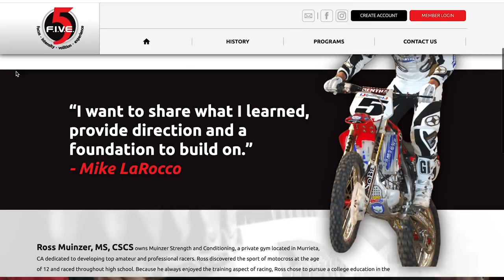Mike LaRocco on the SML Show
Mike LaRocco is an absolute motocross legend. The former 250 and 500 National MX Champion enjoyed a long and prosperous racing career, won a ton of fans over with his never-say-die and come-from-behind racing style, and was instrumentral in building one of the most powerful motocross teams from the ground up. After retiring from racing, LaRocco managed that team - GEICO Honda - for seven years before stepping away to enjoy some real retirement, but he's re-entered the sport with a new company - Five Moto - to help racers improve their craft with the years of experience and knowledge that he has to offer.

We were super excited to have LaRocco join us on the SML Show presented by Ogio Powersports and FMF Racing and even though it's been a couple years since we've seen him, we shared laughs just like it was yesterday. So grab some refreshments and enjoy this episode of the SML Show with Iron Mike...we guarantee you'll love it!

Thanks to Ogio Powersports, FMF Racing, Alpinestars, Bell Helmets, FXR Racing, ODI Grips, Scott Motorsports, and FLY Racing.